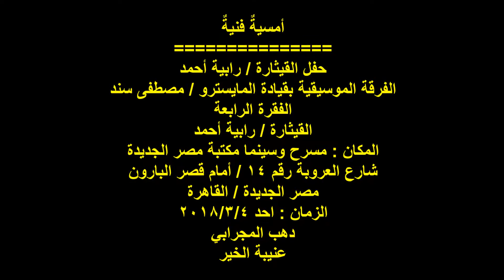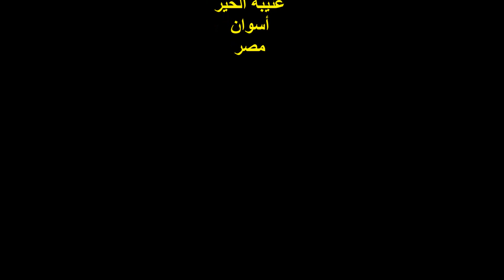حفل القيثارة / رابية أحمد / الجزء الرابع / مكتبة مصر الجديدة / الأحد 4/3/2018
التوصيف :
أمسيةٌ فنيةٌ
حفل القيثارة / رابية أحمد
الفرقة الفنية بقيادة المايسترو / مصطفى سند
الجزء  الرابع  للقيثارة / رابية أحمد
المكان :
14 شارع العروبة / أمام قصر البارون
مصر الجديدة / القاهرة ..
الزمان : الأحد 4/3/2018
تصوير وإخراج :
دهب المجرابي ..
عنيبة الخير ..
أسوان ..
مصر